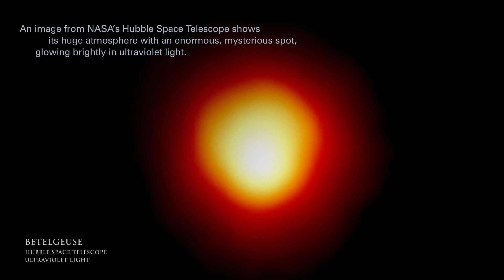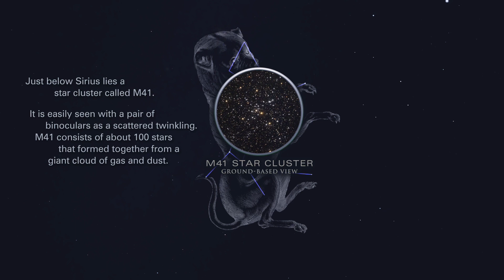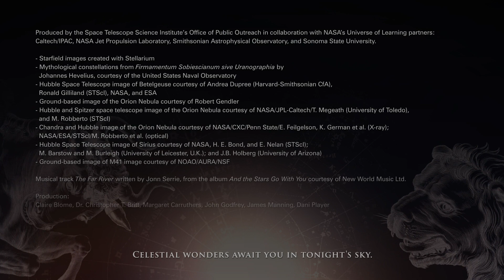Tonight's Sky - February 2023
In February, the Winter Triangle is your guide to the night sky: The northern hemisphere is treated to views of the stars Procyon, Sirius, and Betelgeuse. Keep watching for the awe-inspiring space-based views of the Orion Nebula, which is sculpted by the stellar winds of central bright stars.